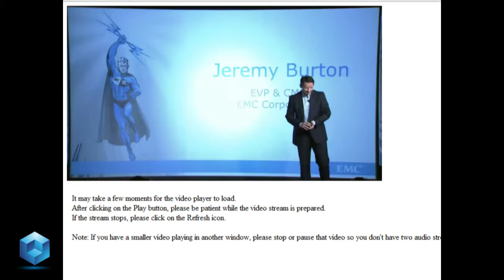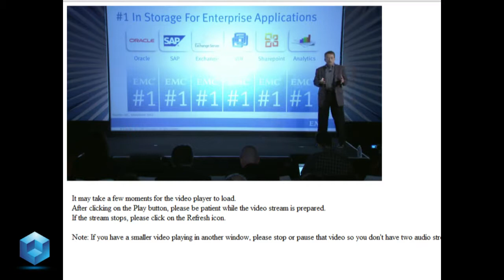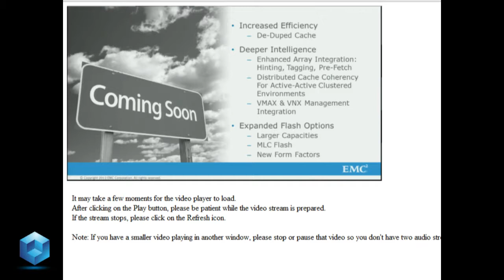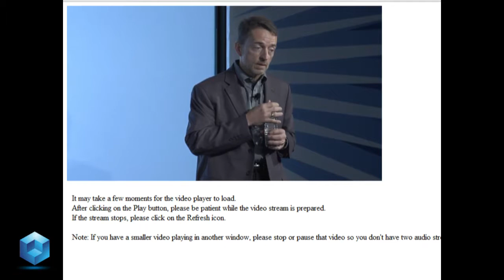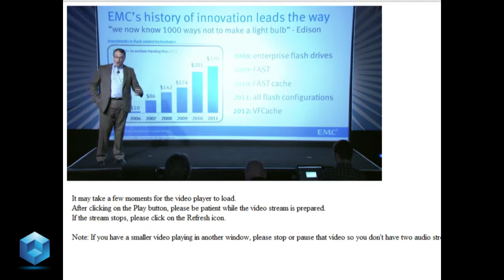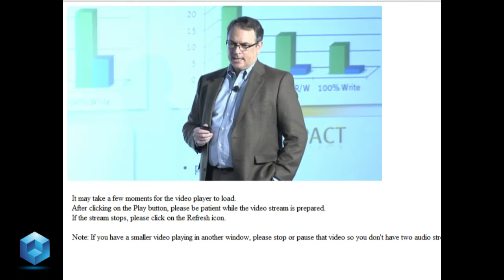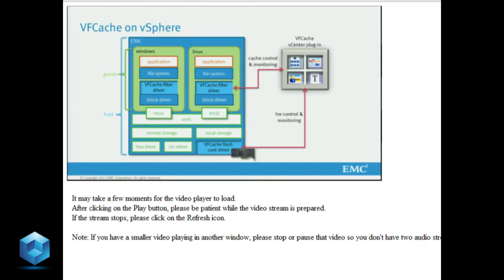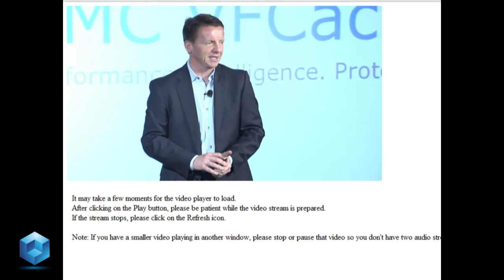EMC VFCache Webcast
Replay of EMC's February 6, 2012 webcast launch of VFCache